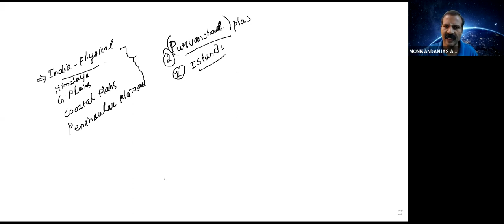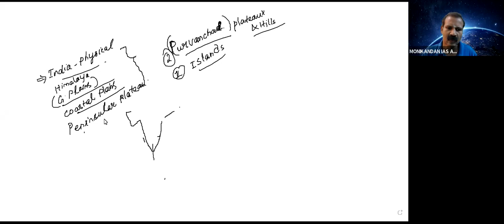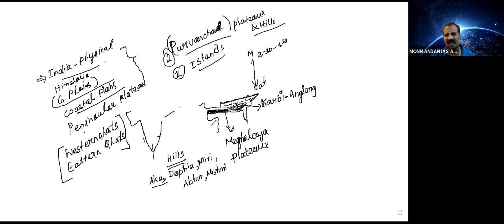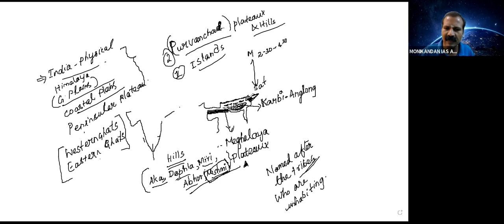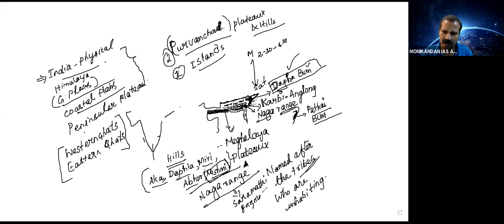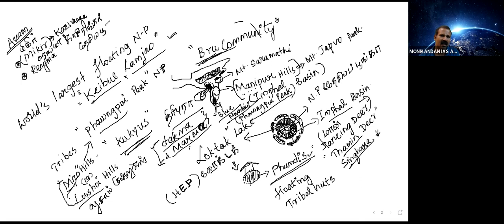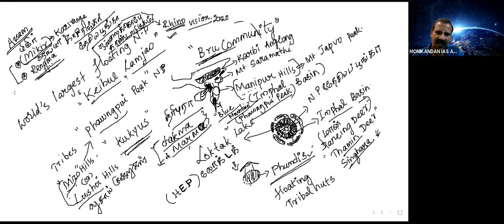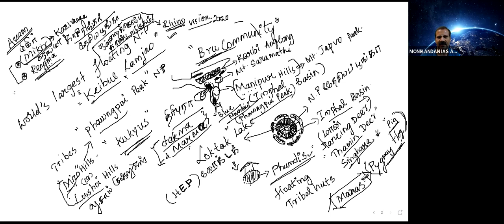India physical | Purvanchal hills and plateaux | MONIKANDAN IAS ACADEMY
ADMISSION OPEN
IAS / IPS INTEGRATED COURSE
JUNIOR IAS PROGRAMME for X, XI, XII and UG STUDENTS

OPTIONAL COURSES :
GEOGRAPHY
GEOLOGY
FORESTRY

TNPSC GR I, II & IV Exam